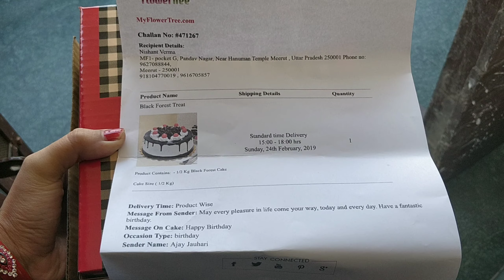Husband's birthday 🎂vlog 24 Feb 2019.Surprise cake. life discovery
hello friends

my hubby b day vlog

bye bye
take care 😊